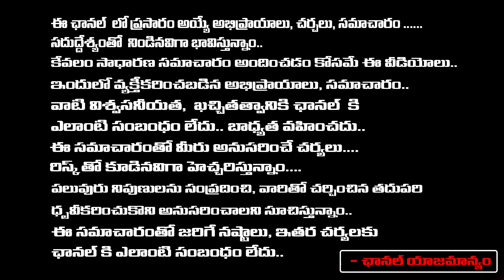నిన్న కాదు నేడు కాదు ఎప్పుడు మరి రాజా ?? అవినాష్ రెడ్డి కోసం కొత్త రాజ్యంగం | YS Vivekananda Case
నిన్న కాదు నేడు కాదు ఎప్పుడు మరి రాజా ?? అవినాష్ రెడ్డి కోసం కొత్త రాజ్యంగం | YS Vivekananda Case | Vignan's Voice